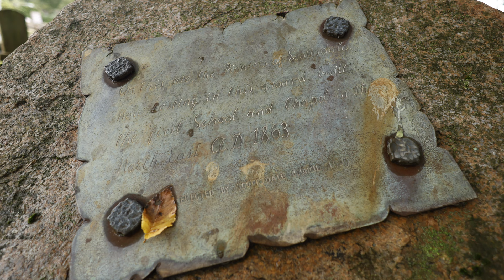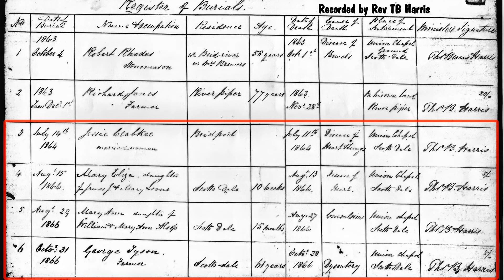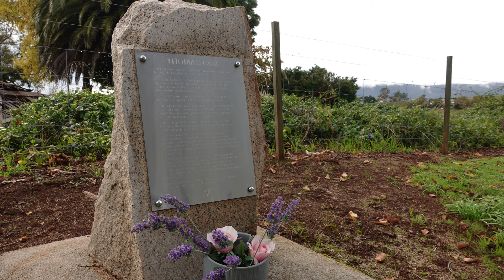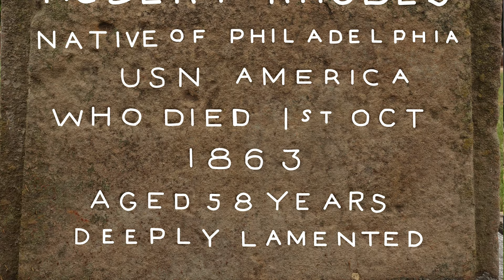Robert Rhodes Headstone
The story of the return of Robert Rhodes headstone to the Ellesmere Cemetery in 2023. After over 100 years at "Bowood", near Bridport, the headstone has been returned to its original site, the first burial in 1863, in what was then called the Union Chapel burial ground.
Robert Rhodes, was an ex American sailor, later sealer and stone mason, who built "Bowood" for Peter Brewer between 1835 and 1844.
Thanks to a story told by Shirley Brewer, told to Jeff Jennings in 1982, as part of the research for the "History of Bridport" book, the headstone was rediscovered at "Bowood" and by agreement with all parties returned to the burial site.